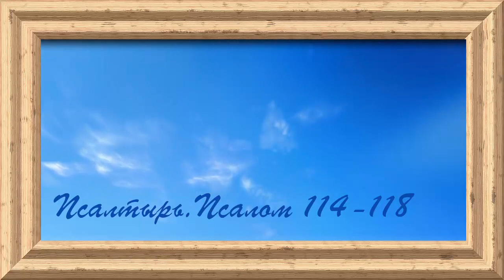Библия.Ветхий завет.Псалтырь.Псалом 114-118.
Псалом 114-118 из 150.